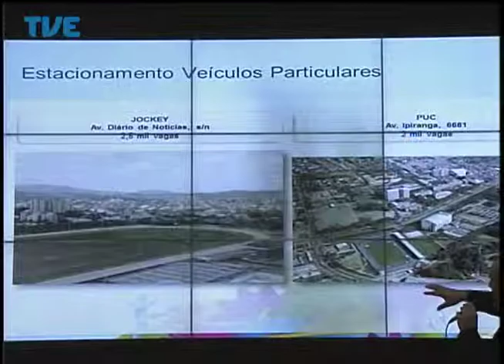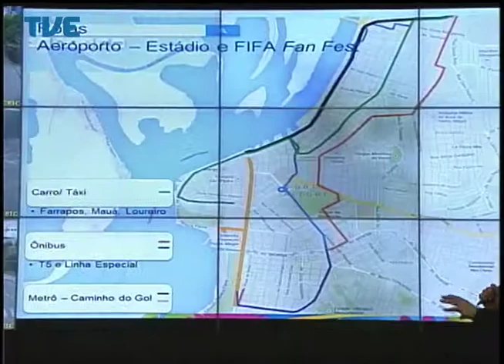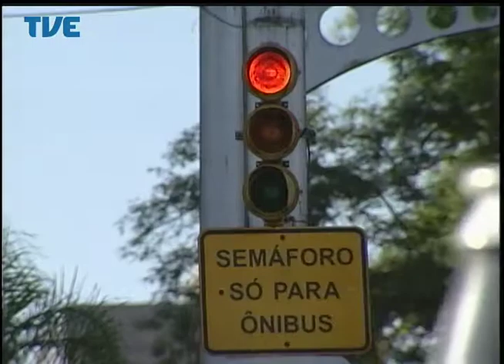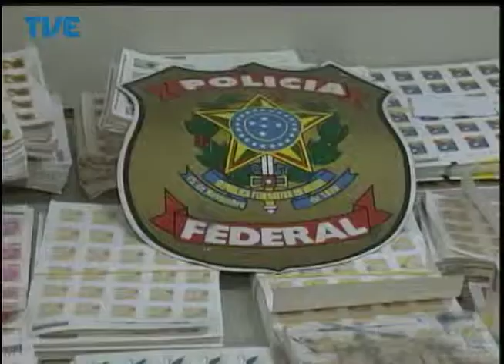Jornal da TVE - Segunda Edição - 23/05/14 Bloco 1